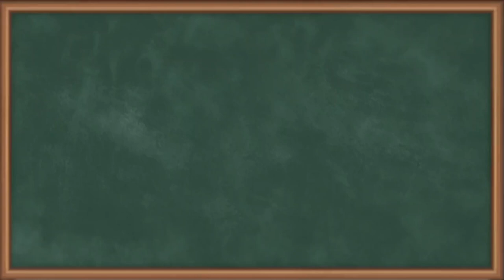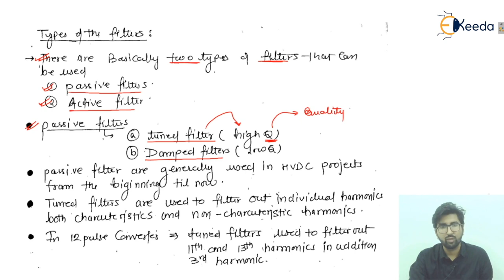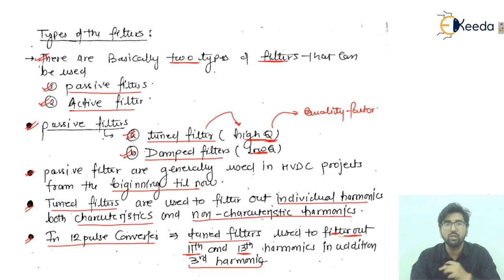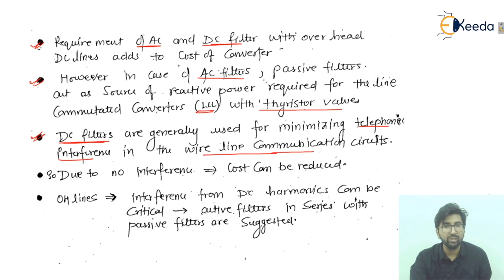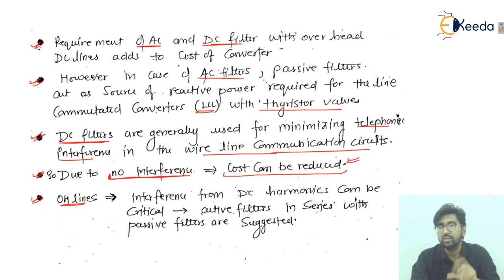Types of The Filters - AC and DC Filters - High Voltage Direct Current Transmission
Subject - High Voltage Direct Current Transmission

Video Name - Types of The Filters

Chapter - AC and DC Filters

Faculty - Prof. Ravindra Jangid

Happy Learning!